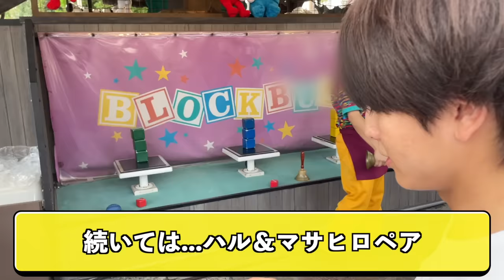プライベートでUSJ遊び尽くした！！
★東名阪 無料イベント「お試し超特急」の開催が決定！★
ぜひ8号車の皆さんの友達にも、超特急のライブにご乗車して頂き、8号車の輪を広げてください！